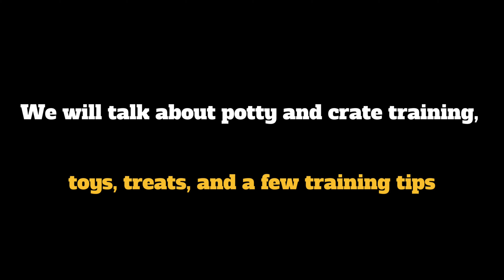Helpful Tips for a New Puppy Owner: Crate and Potty Training, Leaving Puppy Alone, Toys, Obedience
Small puppies are adorable and so fun! But unfortunately some new puppy owners sometimes are not ready for the challenges and responsibilities that a new pet brings. How do you potty train him? Can you leave him home alone? How to make him obedient? A lot of questions come up with appearance of a new puppy.
We hope this video will help you to make owning a puppy  a very pleasant and enjoyable experience for you and your entire family.